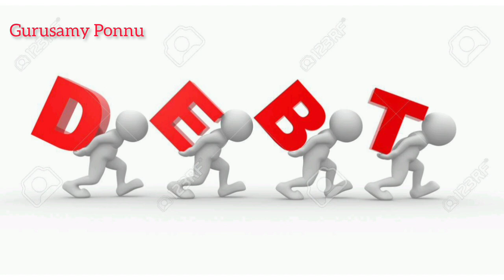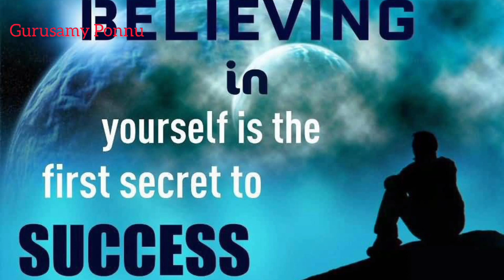Today Money Saving tip No - 3| Financial -ல நீங்க பயப்பட கூடாத ஒரு விஷயம்